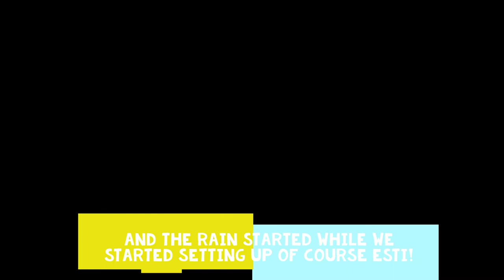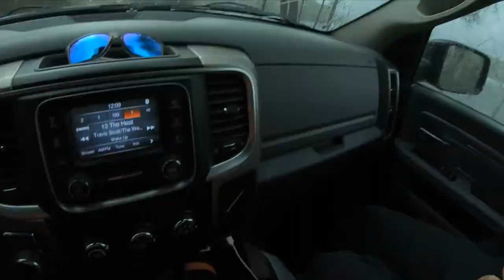May Run at Sinclair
Just a quick compilation of pictures and videos from Sinclair.